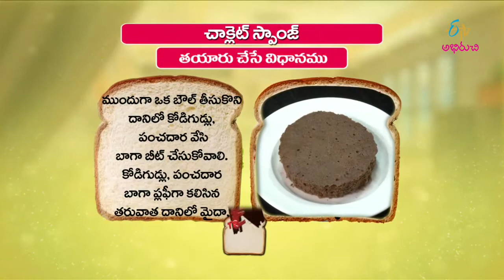Chocolate sponge | Quick Recipe | ETV Abhiruchi